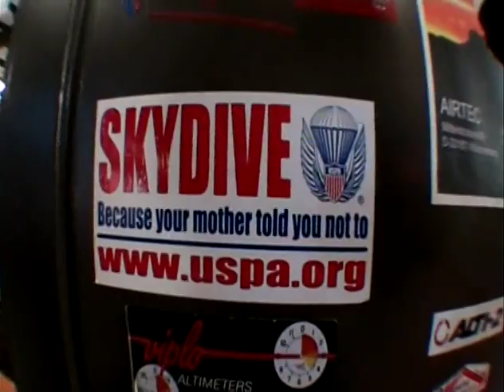Lodi skydiving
First time skydiving in sunny Lodi Ca